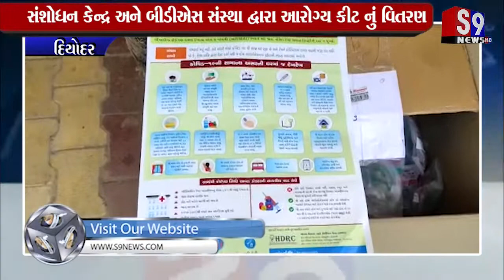દિયોદર : સરકારી દવાખાનાઓમાં આરોગ્ય કીટનું વિતરણ કરાયું